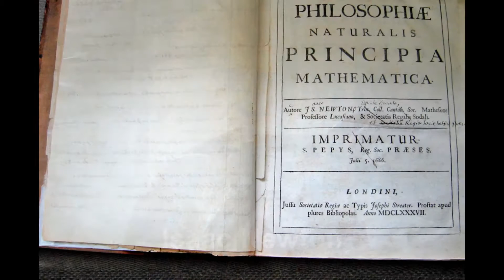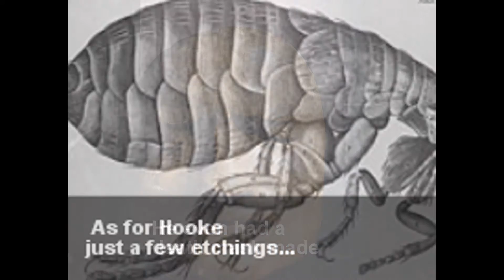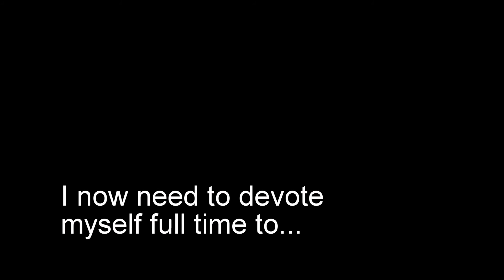Isaac Newton: Hero or Villain?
Isaac Newton is a hero of science, but he does have a few skeletons in the closet.

Newton had a nemesis named Robert Hooke.

Hooke played a major role in the understanding of theory of gravity, some say he deserved to be credited.

Newton is know to have destroyed the only know portrait of Robert Hooke when he became president of the Royal Society.

He may have also burned some of Robert Hookes personal belongings in the furnaces of the Royal Mint when Newton was the keeper of the mint.

Newton's death mask is an indication of his ego.

He sat for many portraits, all we have of Robert Hooke are a few of his etchings.

Here is a website with the ten chapters, please understand that this is just a very rough first draft, I am re-writing the whole thing, but here it is